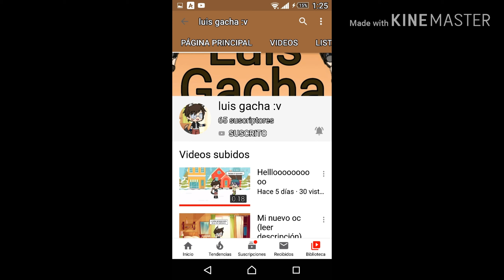Nueva Serie? //leer descripción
Les queria decir que si quieren que sea una serie  o solo dos videos y si quieren que sea una serie me ayuda  a ponerle nombre a la serie 😅😅😅  muchan Gracias por ver mi Instagram es  gachalife_katya
En tik tok  @katya_XD